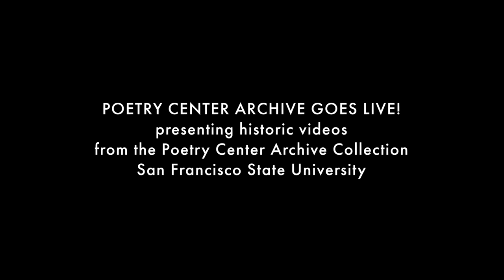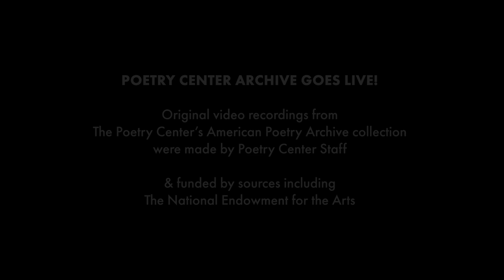Tom Raworth reads from Lion, Lion, at San Francisco State, 1976 —The Poetry Center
Tom Raworth reads a sequence of poems from his book Lion, Lion (published by Asa Benveniste's Trigram Press, 1970), on November 3, 1976, for The Poetry Center, San Francisco State University. The full program has Raworth reading across the span of multiple works, following a reading by Daphne Marlatt, visiting from Vancouver, BC. Lewis MacAdams provides the introductions.